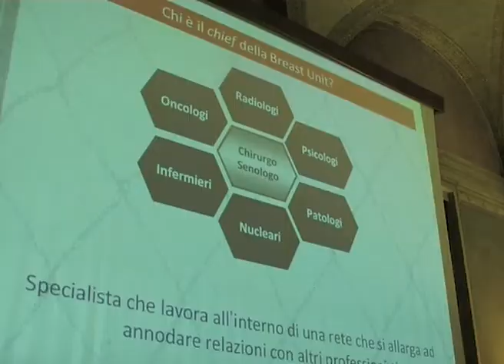Tumori: Italia in ritardo su direttiva Ue per 'breast unit' ...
Roma, 30 gen. (Adnkronos Salute) - A Roma oncologi e chirurghi a confronto sullo stato dell'arte della direttiva Ue per le 'breast unit'